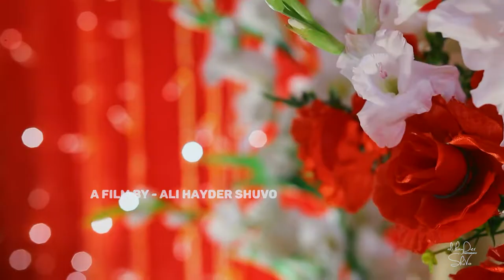04 Walima Trailer TuHiN & Nahida